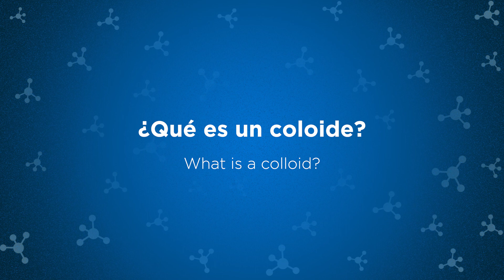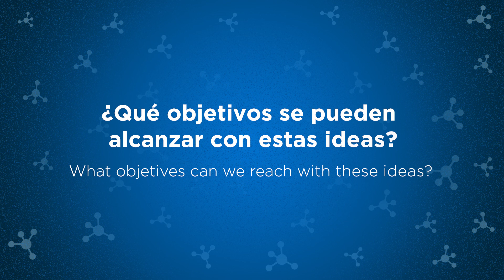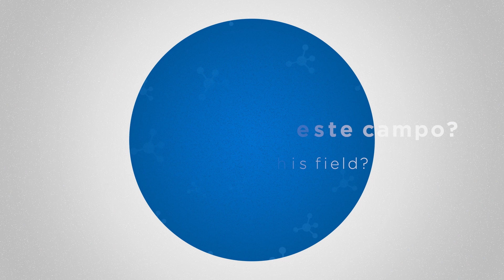Biología de coloides: un nuevo campo de investigación científica | Proyecto SURFBIO | ICCRAM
SURFBIO project has received funding under the European Union’s Horizon 2020 Research & Innovation programme under grant agreement Nº 952379